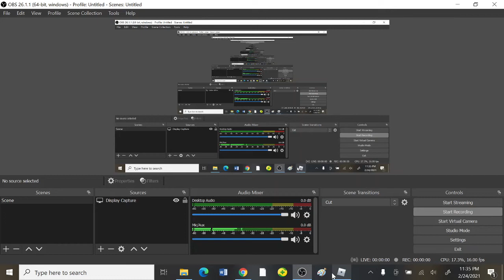THE ULTIMATE TROLL!!! [ROBLOX ToH]